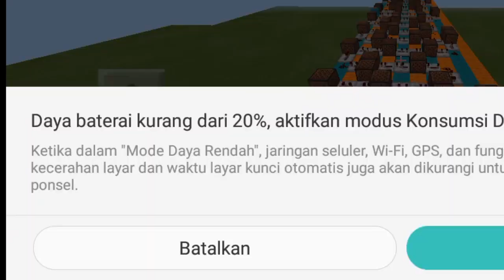Lagu - Lagu Anak Indonesia Versi NoteBlock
Challange 2 bulan lamanya, akhirnya selesai
Production Tools: ⚒
Adobe Premier Pro CC 2018 - Video Editing
Adobe Photoshop CS 6 - Thumbnail
✦Link✦